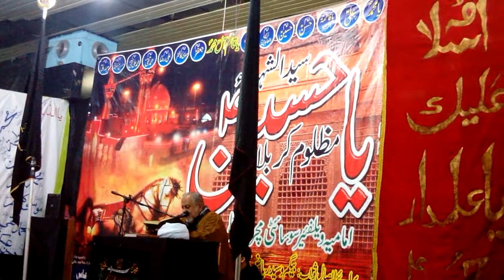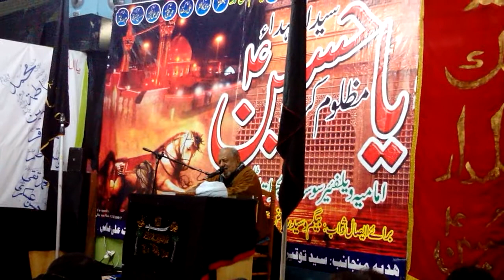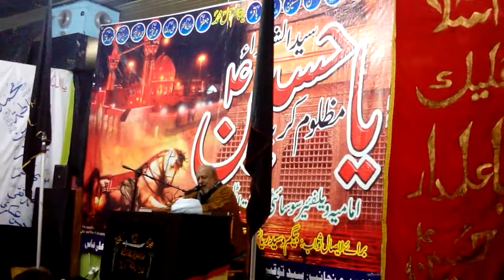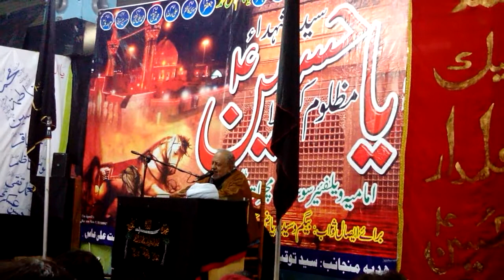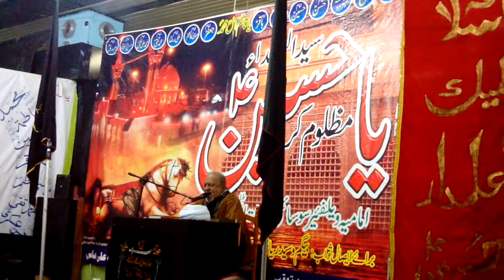Moharram Imamia Macerata italy molana zulfeqar ali najfi 2014-15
majlis moharram alharam imamia macerata italy molana zulfeqar ali najfi from uk